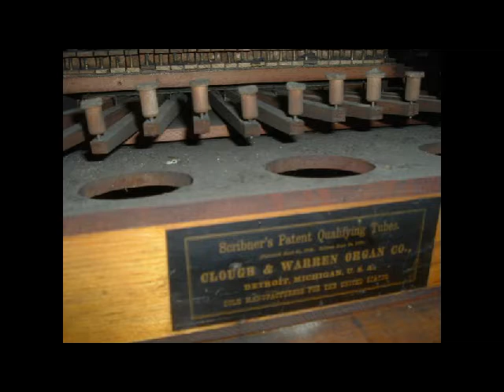My 1879 Clough and Warren Reed Organ Restoration Project.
This will be a fantastic instrument when the restoration is completed. Contains nearly 300 Brass Reeds!  Amazing what the "Old Timers" could do back in 1879. Whew, takes a tremendous amount of time to restore an instrument to "as new" when they get this involved. As you can see, it is all over the house! LOL Musical performances coming up in several more weeks. :-)